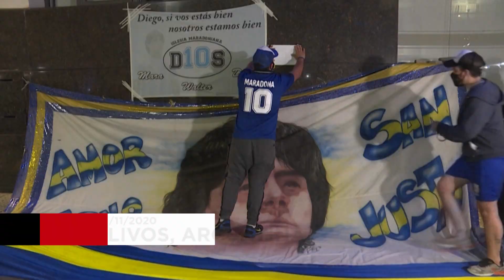Euronews Hoy | Las noticias del miércoles 4 de noviembre de 2020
Este miércoles todas las miradas están puestas, como no pude ser de otra forma, en Estados Unidos. Aún no hay vencedor oficial en las elecciones presidenciales. Queda por terminar el recuento en varios estados que serán los que coronen al nuevo presidente.

Los datos oficiales dan ventaja al candidato demócrata Joe Biden en el colegio electoral, pero el republicano Donald Trump parece por delante el recuento en la mayoría de estados disputados, que le podrían dar una nueva presidenca.

No hay nada oficial, pero el actual presidente ha cantado victoria en un discurso muy controvertido y criticado, en el que ha llamado a interrumpir el recuento de esos votos aún no contabilizados.

En este informativo analizaremos igualmente el desarrollo de la pandemia, la última hora de los atentados terroristas en Viena y el avance del huracán Eta. Y por supuesto, estaremos pendientes del estado de salud de Diego Armando Maradona.